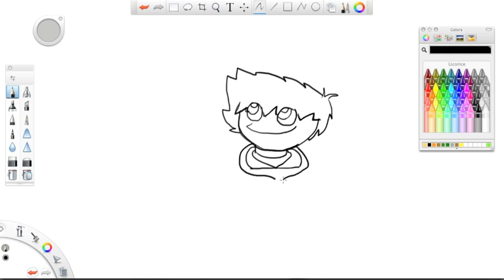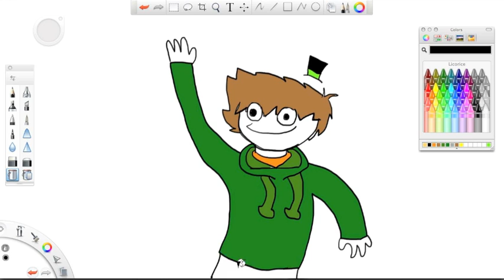Speed Art! Zane about to high five you!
Speed Art! I am going to make a lot more of this for sure!!!